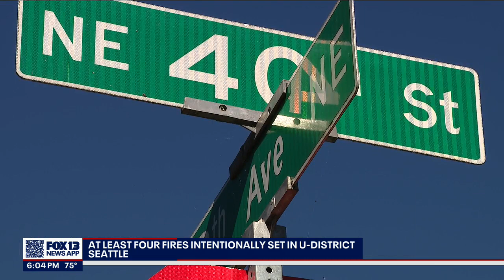Officials say four fires in Seattle's U-District were intentionally set | FOX 13 Seattle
Seattle Police are investigating after they say at least four fires were intentionally set in the U-District Sunday night.